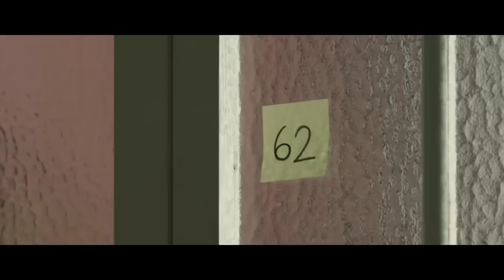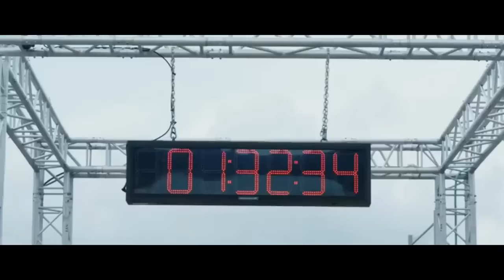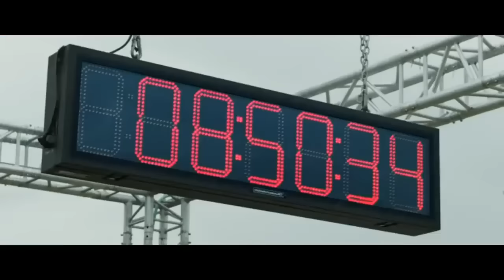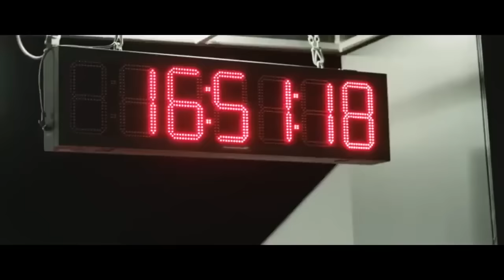100 metros | Pelicula completa | Español de España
Ramón es un padre de familia treintañero que es diagnosticado de esclerosis múltiple. Aunque los médicos le aseguran que no sería capaz de caminar ni cien metros, decide entrenar para participar en un Ironman.